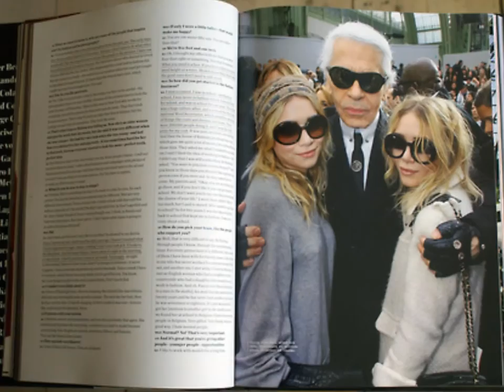Mary-Kate and Ashley Olsen-Airplanes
Mary-Kate and Ashley are a true inspriation to anybody, not only young hollywood girls growing up in the spotlight but young girls in general-they've been under the media spotlight their whole lifes basically and have carried themselves (and each other) so well :)